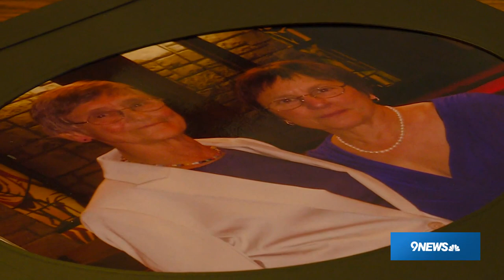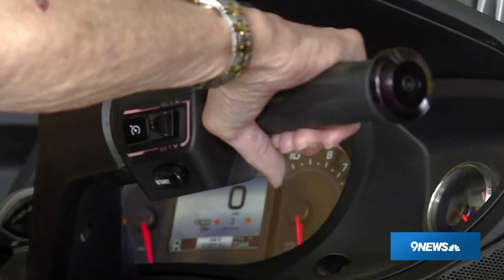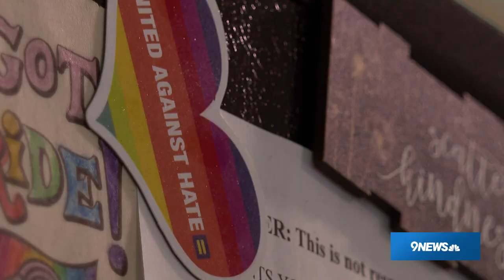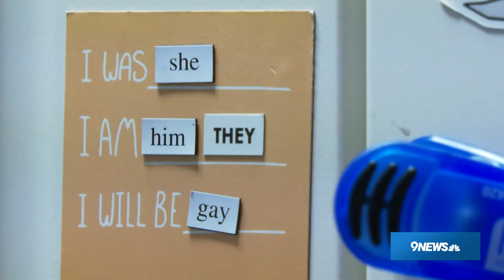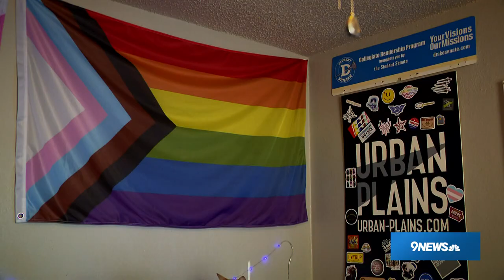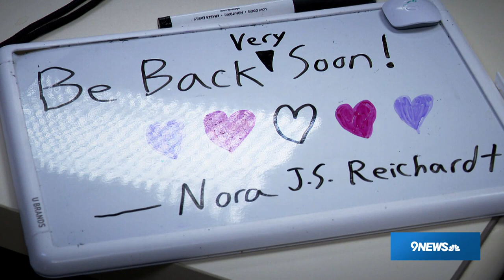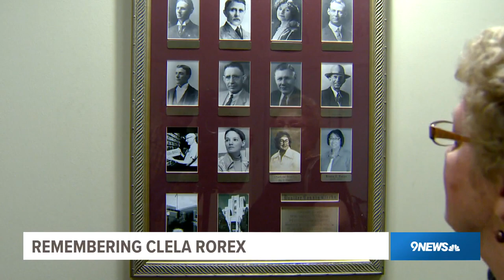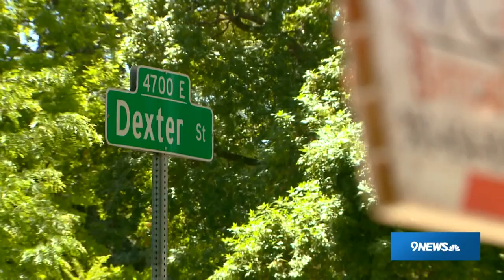Colorado in Color: Celebrating the state's LGBTQ+ community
In an ode to the LGBTQ+ community, 9NEWS is elevating and celebrating the people that truly make Colorado colorful.

9NEWS (KUSA) is located in Denver, Colorado.